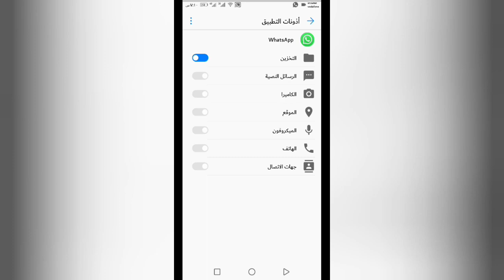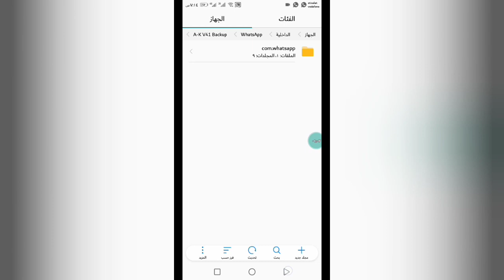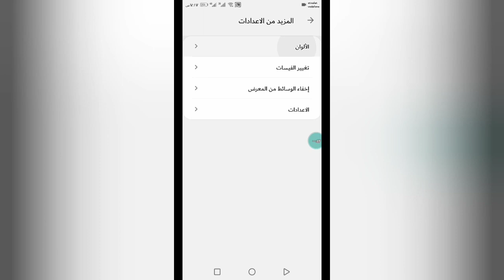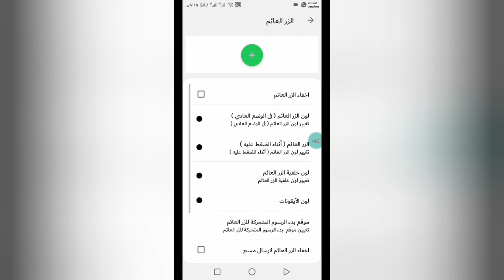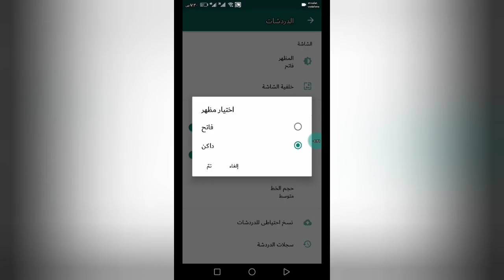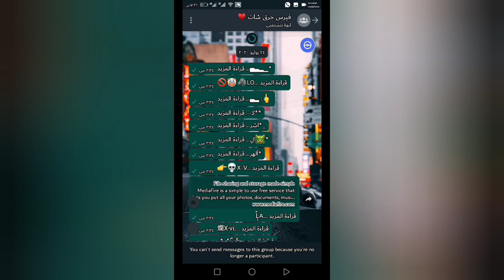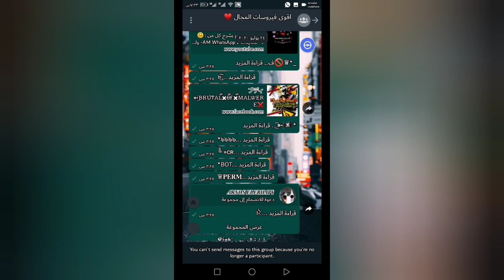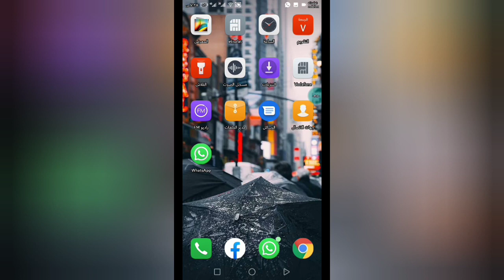أقوي أصدار حتي ألان | AK WA V41 Pro | نسخه مبتهنجش و بشكل مميز جدا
كلمات مفتاحية - Keywords
واتس اب
update whatsapp
whatsapp mods
whatsapp aero
نسخة واتس ضد الفايروس
ميزو السعيد
ديفيل هاك
واتساب بلس
نسخه مبتهنجش من فيرس هتلر
نسخه مبتهنجش من فيرس جوكر العالمي
اقوي نسخه في مجال
افجر نسخه في مجال2020نسخ واتساب ضد الفيروسات,
نسخ واتساب 2020,
نسخ واتساب المجال,
نسخ واتساب ضد الفيروسات 2020,
نسخ واتساب معدله,
نسخ واتساب المجال 2020,
نسخ واتساب قابله للتعديل,
نسخ واتساب للايفون,
نسخ واتس اب هواوي,
نسخه واتساب,
نسخ واتساب نسخ واتساب,
نسخ واتس المجال,
نسخ واتساب معدله tv,
نسخ واتساب من اندرويد الى ايفون,
نسخ واتساب ميزو السعيد,
نسخ واتس اب مش بتهنج,
افضل نسخ واتساب معدلة,
نسخ رابط مجموعة واتساب,
نسخ واتساب للتعديل,
نسخه واتساب للمجال,
نسخه واتساب للاجهزة الضعيفة,
نسخة واتساب للايفون,
نسخ واتساب للفيروس,
نسخة واتساب لسحب الرومات,
نسخة واتساب لبناني,
كيف نسخ واتساب,
كيفية نسخ واتس اب,
كيفية تعديل نسخ واتساب,
نسخ واتساب اجنبيه قابله للتعديل,
طريقة نسخ واتس اب,
نسخ واتساب ضد الحظر,
نسخ واتساب ضد الفيروسات 2019,
نسخ رابط واتس اب,
نسخة واتساب جنب المتجر,
نسخ واتساب جنب المتجر,
نسخه واتساب جديده 2020,نسخة واتس اب مبتهنجش
نسخة واتساب مبتهنجش
تحميل نسخه واتس مبتهنجش
كونكت غمبول
كونتاكت المليونير
كنتكت المليونير
كونكت المليونير
حرق النسخة
إلغاء قراءه المزيد في النسخ,
التعديل علي الواتساب,
ازاي متهنجش من الفيروسات,
فيروسات الضغط الجديد,
الهرم الاعظم,
مولانا الملعون,
ديبالا المجال,
نسخة خراب الحاكم,
الغطاس,
كريم الانيموس,
ميزو السعيد,
ديفل هاك,
نسخه مش بتهنج,
بتقرا جهات اتصال,
بدون ملف سرعه,
بدون 2015,
احمد خالد,
نسخه واتساب مش بتهنج,
نسخه واتس مبتهنجش,
تنزيل برنامج الواتساب الجديد,
ميزو السعيد,
نسخه ديفل هاك فرجن ,
واتساب gb
واتساب يوسف
واتساب يخفي
واتساب يسرق حالات
واتساب يويو
واتساب يخفي الشات
واتساب يحمل حالات
واتساب يحفظ الحالات
واتساب يو ضد الحظر
واتساب ينزل حالات
y whatsapp
i whatsapp status
i whatsapp status video download
i whatsapp web
i whatsapp dp
i whatsapp download
i whatsapp status download
i whatsapp apk
i whatsapp status
واتساب واتساب
واتساب واتساب الذهبي
واتساب ويزو
واتساب خراب
واتساب وهمي
واتساب ويب برو
واتساب وردي
واتساب ویب